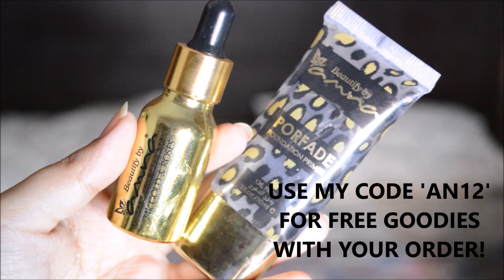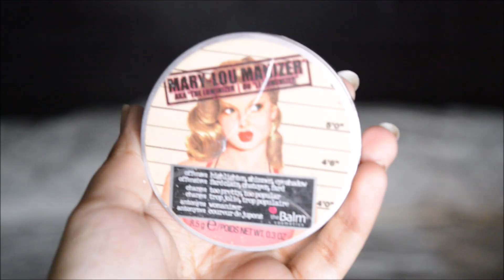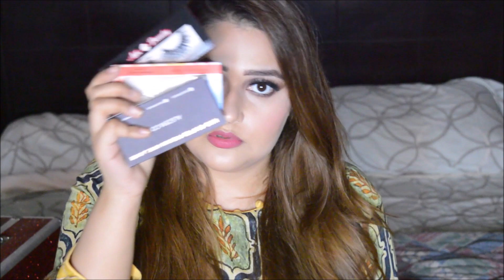Pakistani Bridal Makeup Kit | Affordable Makeup Products | Shaadi Season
Hi guys! Hope you enjoy this video and found the products helpful while creating your own bridal kit. :)

Deal 1 24K Gold + Roses Serum + Porfade Primer
(USE MY CODE IN ORDER NOTES 'AN12' WHILE CHECKING OUT)
Deal 2 Brush Set
Eyelashes (USE MY CODE IN ORDER NOTES 'AN12' WHILE CHECKING OUT)

ASH BEAUTY - MY BRAND OF EYELASHES